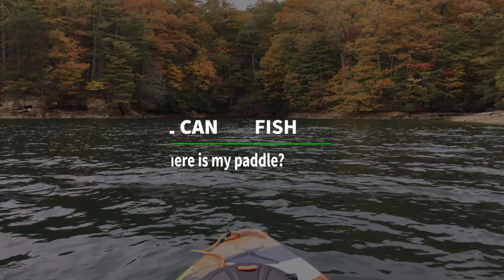Don't Forget Your Paddle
THIS EPISODE
Don't forget your paddle when kayak fishing! It will seriously ruin a fishing trip. But The day ended with a catch.

ABOUT GCF
Started fishing with her grandmother at 5 years old. Started back fishing in June 2017 and can't get enough of it.

KAYAK
Feelfree Lure 11.5 a.k.a. Big Nellie
Pelican Argo 80 a.k.a. Little Nellie

TRAILER
Malone MicroSport Base Trailer - for Big Nellie

CAMERAS
2 WaspCam 9905 wifi

COMPUTER AND VIDEO EDITING
Mac Mini 16 MB RAM
Screenflow 7
Photoshop, Illustrator, After Effects, Premiere Pro

Catfishing
2 - KastKing 60L Reels
8 foot Medium Heavy UglyStick
7 foot Medium Heavy Mr. Catfish Pro Series

Panfish
Rod - 5 foot Ultra Light Shakespear Micro Series
Reel - Shimano Sienna Spinning

Bass
2 7-foot Berkley Cherrywood HD Medium
2 Abu Garcia spinning reels
Lews 7 foot MachII Speed Stick Medium Heavy
Lews MachII Reel on a Cabela's Tournament ZX 7.9 foot rod